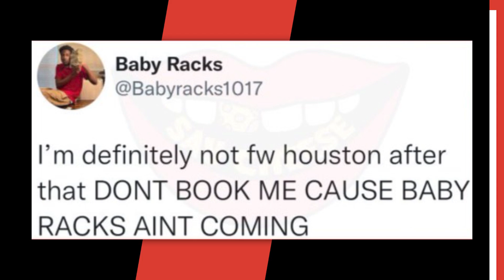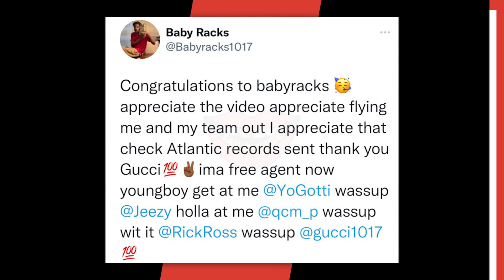GUCCI MANE DROPS 1017 Artist ONE DAY After Signing Him For This Reason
Gucci Mane has continued to prove his ruthlessness as a record executive by dropping an artist from his 1017 label just one day after signing him.